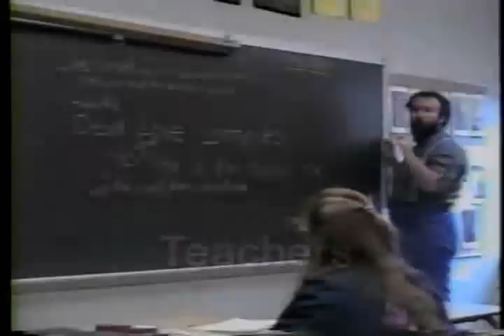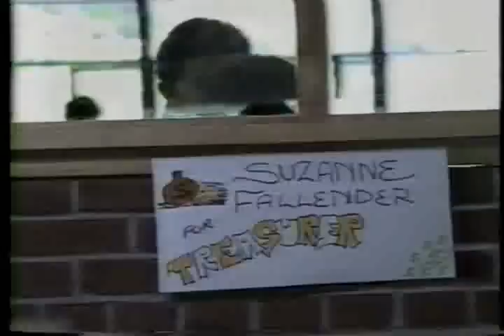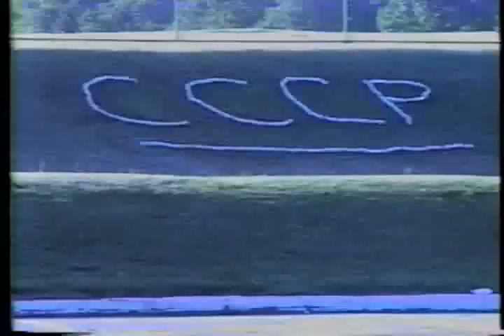Horace_Greeley_High_School_1988_Video_Yearbook.avi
The Horace Greeley 1988 Video Yearbook.